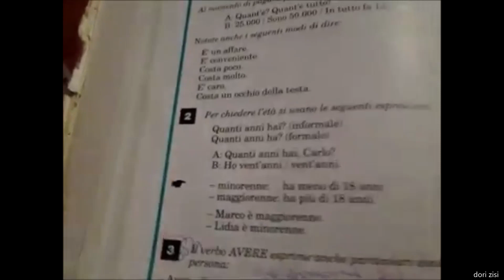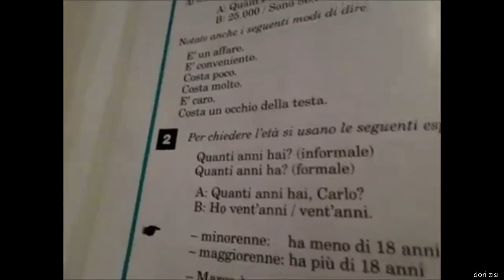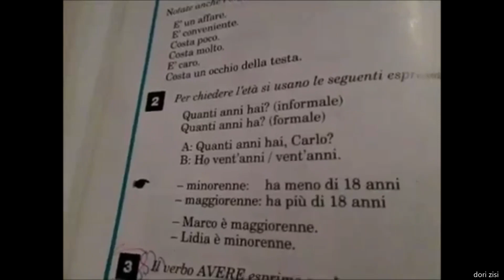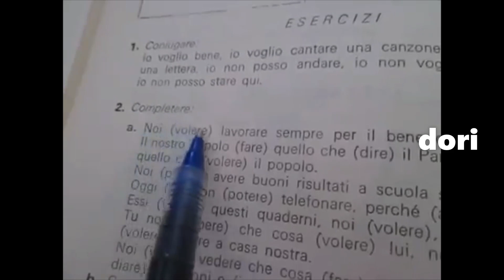Meso italisht foljet KAM,JAM,DUA,RRI,JAP ,italisht falas per te gjithe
gjuha italiane,italisht falas,italisht,italian language,italian for free.gjuha greke falas.